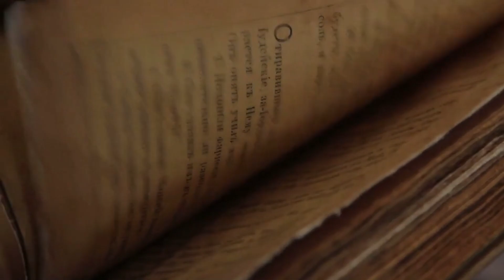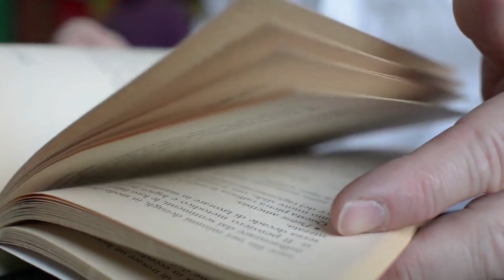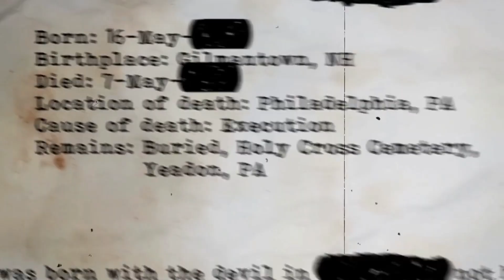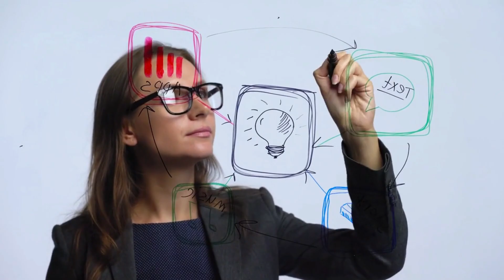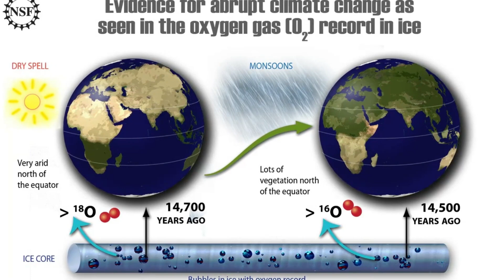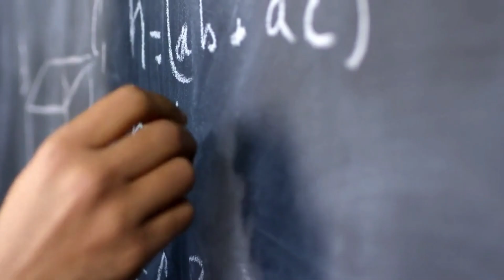Lost Ancient City of ATLANTIS Finally Have Been FOUND!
For years, people have been flying around the globe, scouring the ocean floor, and pouring money into the hunt for the Lost City of Atlantis.
However, is it possible that it has already been there in front of us? one of the least likely locations on earth? Midway through the Sahara Desert? or a location that has not yet been found? Or is it merely a made-up location used in morality stories? watch this video and make your own judgment.